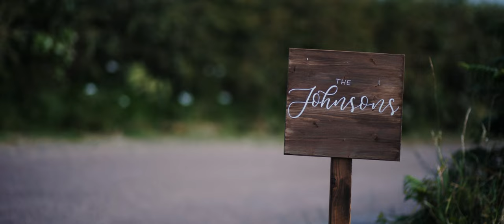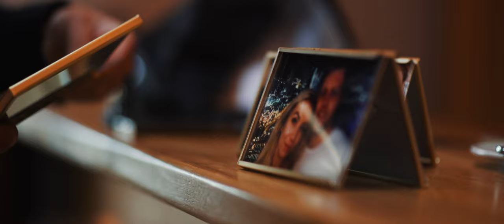The Johnson Wedding - Doxford Barns 2022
Sharing our beautiful wedding video for all of our lovely guests to enjoy. Thank you all for making our day so special x

Video made by the incredible Hello There Films based in Newcastle.